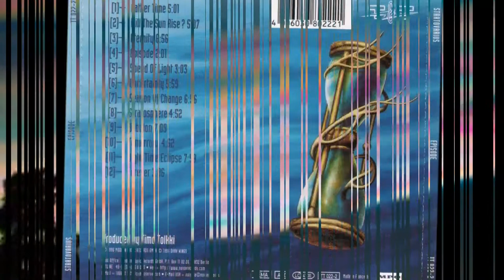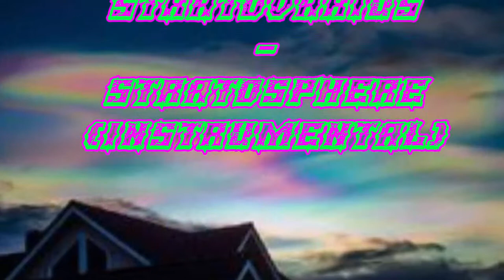Stratovarius - Stratosphere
Stratovarius is a Finnish Power Metal Band that formed in Helsinki 1985. Stratovarius (a portmanteau of Stratocaster and Stradivarius) was founded by Tuomo Lassila, John Vihervä, and Staffan Stråhlman originally under the name Black Water. The name "Stratovarius" was invented by Lassila. Along with German Bands Helloween, Blind Guardian, and Gamma Ray, Stratovarius is considered one of the leading and most influential Groups of the Power Metal Genre.
This is a Song from there 5. Album "Episode" (1996).